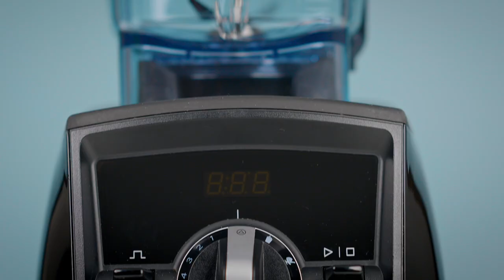Præsentation af Vitamix A2500i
Se og hør Mads Bo præsentere Vitamix Ascent model A2500i. Læs mere her